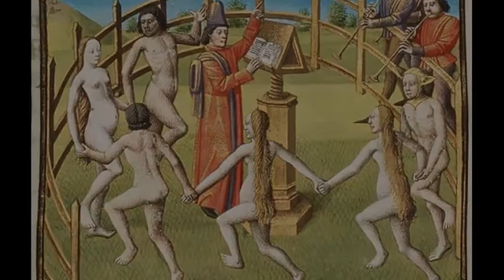piece 29 (March of the Bogomils)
One of my brief piano pieces...